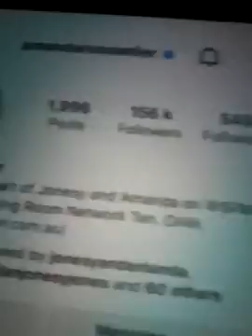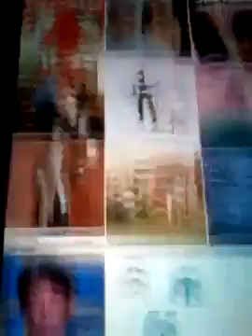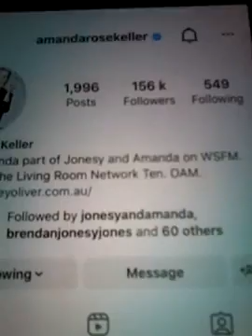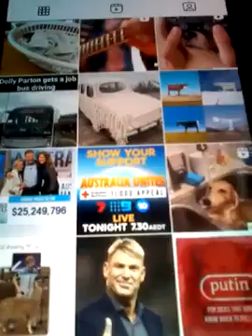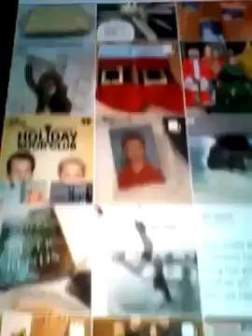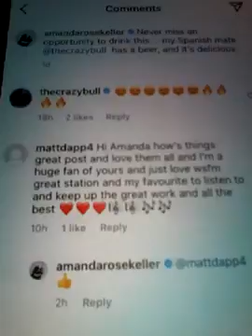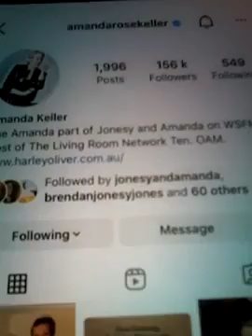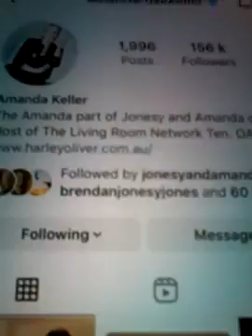@@2022 AMANDA KELLER WSFM RADIO WITH JONSEY AND CLIPS AND LIKED MY COMMENTS REPLYED BACK POST 2022